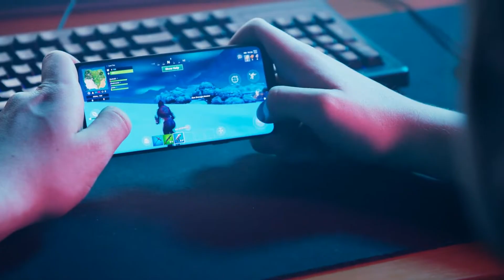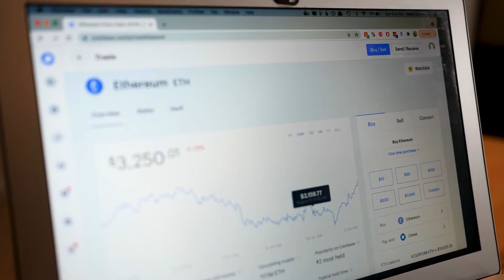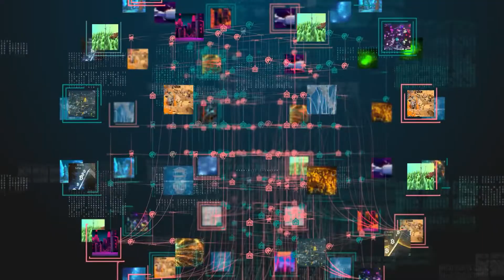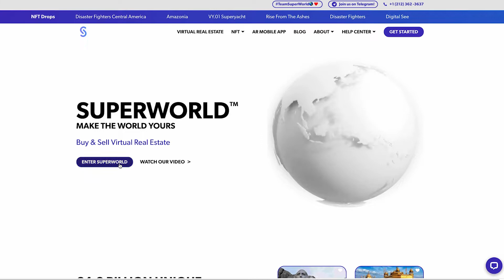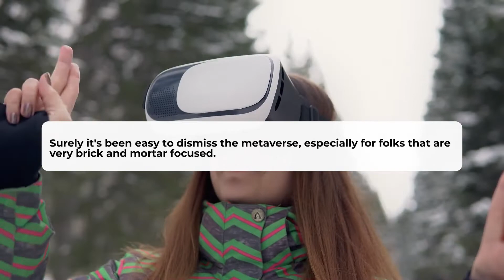Using the Metaverse to Educate Others on Causes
The Metaverse is a great place to spread information. This video showcases how the use of virtual worlds can be helpful in educating people about social issues and causes. We talk about creating an immersive experience that will make people feel like they are there and help them experience it.

SuperWorld is an augmented reality (AR) virtual world geographically mapped onto the real world, allowing users to create, discover and monetize AR content.

The SuperWorld virtual real estate platform is mapped over the entire surface of the globe, allowing users to purchase literally any place on Earth. From skyscrapers and stadiums to historical monuments and iconic structures, including wonders of the natural world, when you step into SuperWorld, you’ll truly make a world of your own.

Know More About SuperWorld Here superworldapp.com

His achievements have garnered international recognition and acclaim; he is the recipient of prestigious awards such as “Forbes 30 Under 30”, “Inc. Magazine’s 35 Under 35,” and the “SF Business Times Tech & Innovation Award.” He is regularly featured in major business & tech publications such as The Wall Street Journal, VentureBeat, and TechCrunch. funding